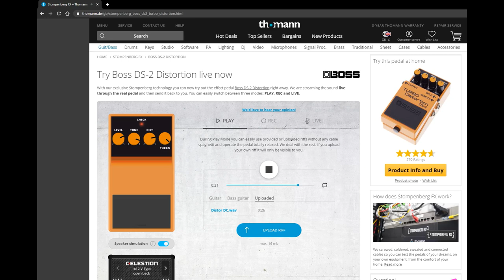Thomann Stompenberg fx - Dani California demo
Absolutely amazed by the idea !!! Great job Thomann !!!

Had fun trying out real pedals, in real time, from my bedroom.

Recorded DI guitar and uploaded into pedals, as easy as that. You can also record it on the spot or try it out Live.